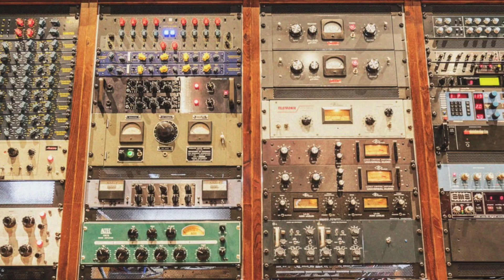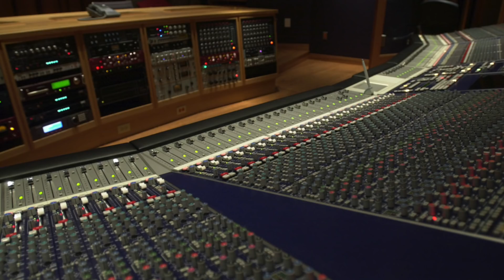MOST INSPIRATIONAL RECORDING STUDIOS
Check out the Studios Websites

▶ TRACK SUBMITS
send me your music to get feedback:

●  Studio Hardware:
⇢ Wide Monitor

●  DJ Equipment:
⇢ DJ Headphones